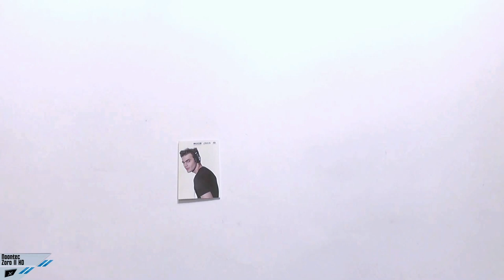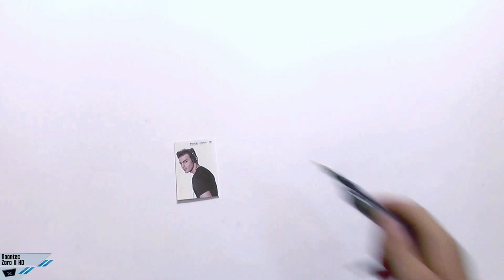[Unboxing] Noontec Zoro II HD